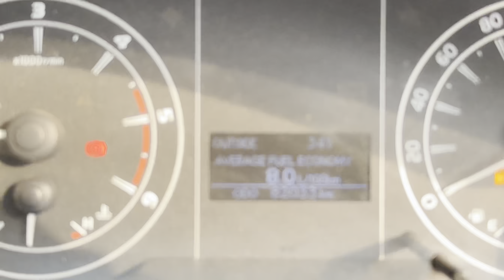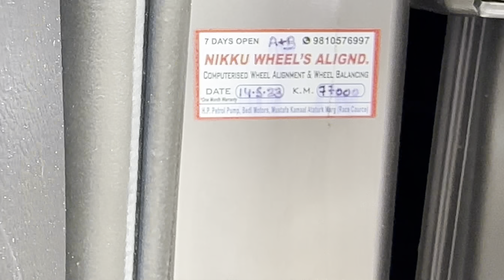Toyota Innova crysta 2.4 g 2019 sale అమ్మబడును | 9319832334, 8333933280 | అందరూ బాగుండాలి 🤗🤝🇮🇳